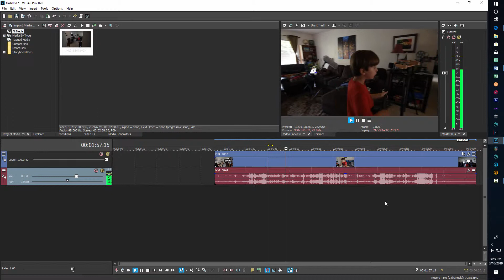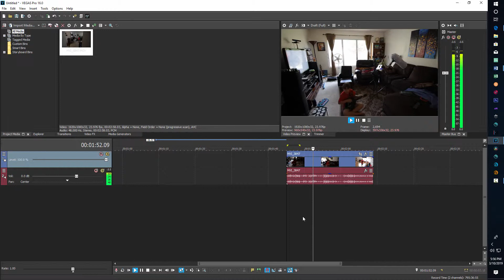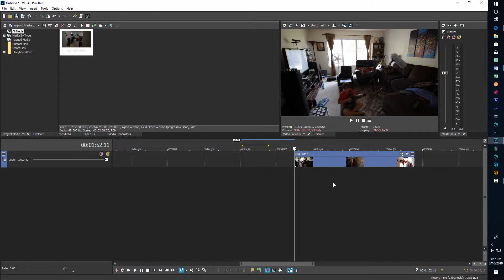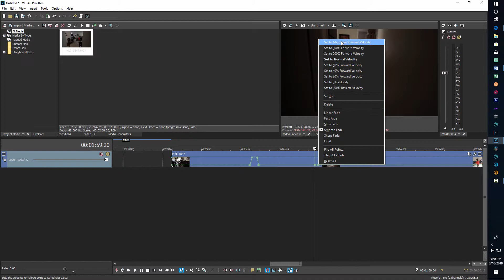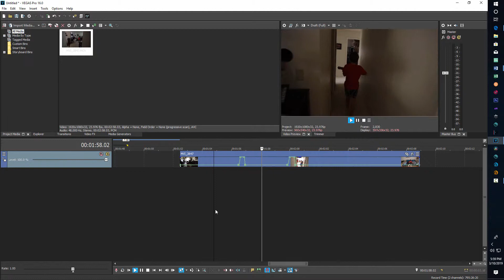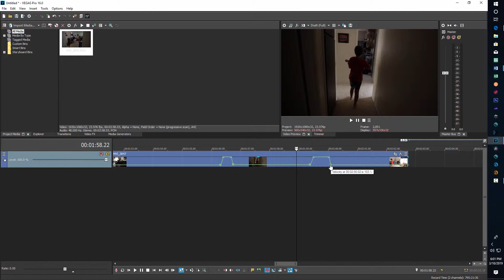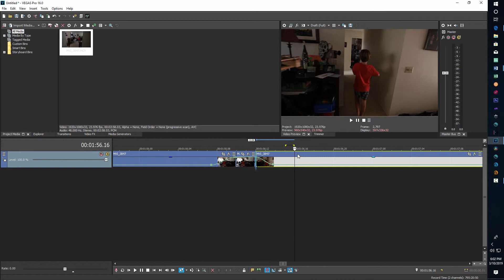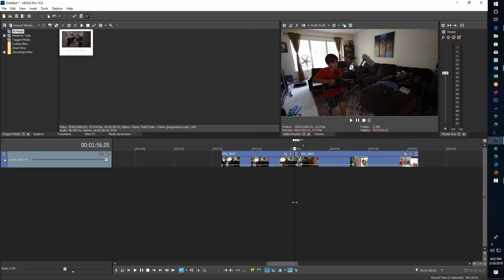Speed Ramping / Fast Forward Effect in Vegas Pro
Quick tutorial on selectively speeding up portions of your video clips. This conveys a feeling of energy and wanting to hurry up. Be aware that when you add a velocity clip, you may have to shorten the length of the overall clip as you are compressing frames and time. This will change your end frame or cause the clip to start looping at the end.